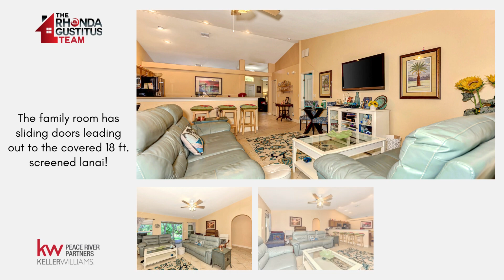1181 Campagna Ln RGT VT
4 BEDROOM COUNTRY CHARMER! Over 2100 sq. ft. of quiet peaceful country living with plenty of room for the entire family! This spacious split plan home includes a large eat-in cozy kitchen with solid surface countertops, wood cabinetry, stainless appliances, recess lighting, accent plant shelving & best of all, a large breakfast bar to entertain family, all looking over the family room! The family room has sliding doors leading out to the covered 18 ft. screened lanai! Enjoy a private woodsy setting with all sorts of birds and local wildlife passing by! In the front of the home you'll find a formal dining room & formal living room that can easily be enclosed to make a 5th bedroom if needed! The master bedroom has a lovely tray ceiling with crown molding, painted in soft teal tone. Ceramic tile is throughout the entire home! In the master bath is the separate garden tub, dual sinks, walk-in shower & wood vanity. The 2nd bedroom has a large closet, ceiling fan and is oversized and can be a 2nd master suite! The 3rd bedroom is also oversized with a large closet & ceiling fan. The 4th bedroom is used as a nursery with plenty of room for the guest bed & baby crib. This wonderfully designed home also has a nice size inside laundry room with built-in shelving that also includes the washer & dryer. Home also includes a security system & water softener! Relax after work in your oversized covered lanai overlooking a private woodsy setting. The location is ideal situated in a country setting but still close enough to Home Depot, Lowes, restaurants, stores & public schools! The gulf beaches are only a 20 minute drive and the public boat launch is minutes away! Enjoy the baseball games at either the Charlotte Rays or the Atlanta Braves training stadium, both close by! Call today for your private viewing!